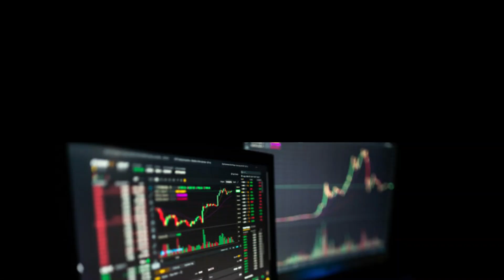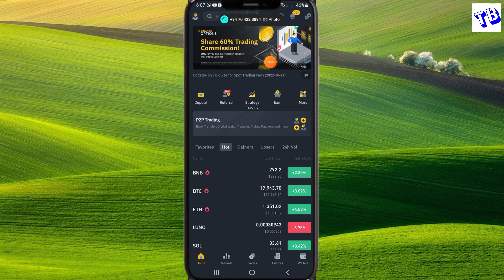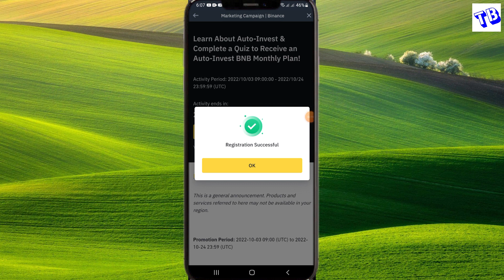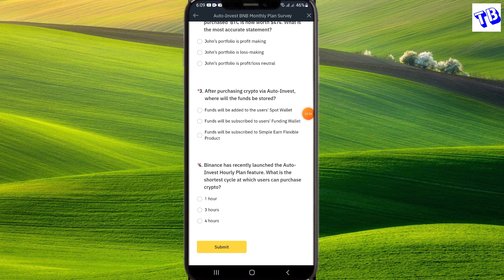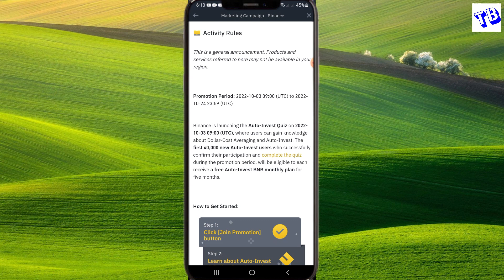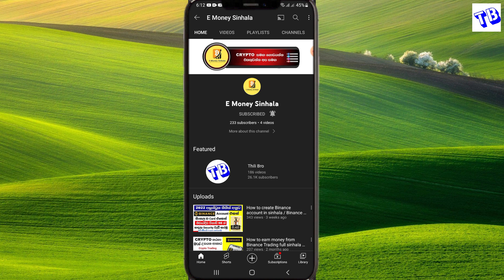How to earn free BNB from Binance sinhala / free crypto sinhala / Free USDT sinhala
Thili Bro Telegram Channel එකට එන්න

Binance  Register Link (10% Bonus)

Gate.io Register Link (50% Bonus)

Thili Bro

🙏About me
     me for

Follow & Join 🤗